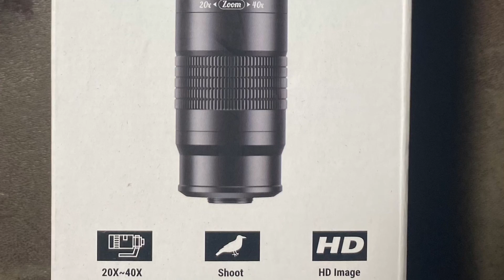The Silver Coin in the Sky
Trying something new and looks like I got some learning to do😁.

Trying out the APEXEL 20-40x Smartphone Lens.
It boost magnification on my phone from 6x Video and 10x Photo to 240x Video and 400x Photo.

Sold on Amazon and Ebay. A nice $70 accessory.